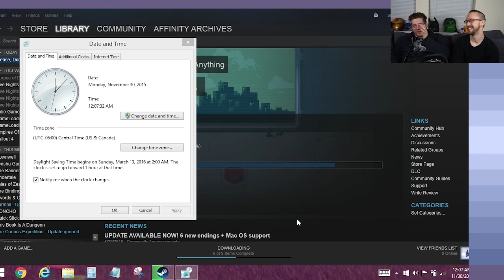Please, Don't Touch Anything: We Touch Everything - Game Devs Play Games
Brain mush everywhere.